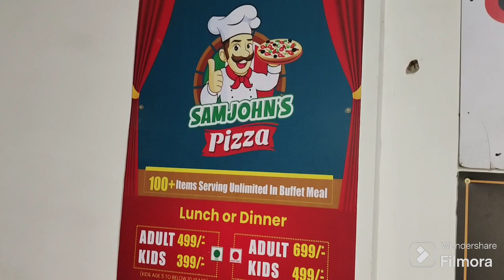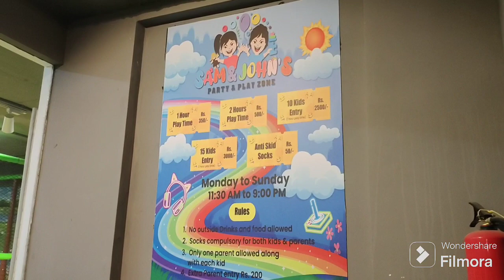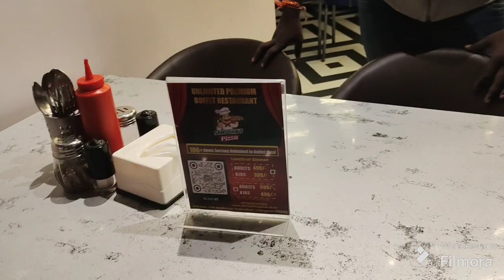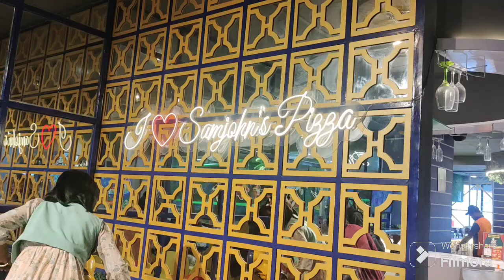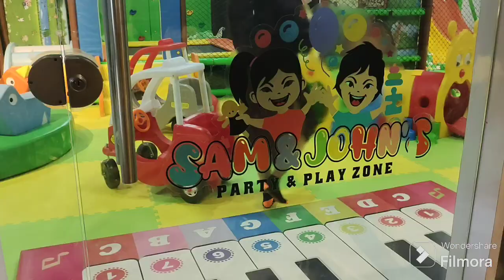Sam John’s Pizza Kukatpally | Unlimited Non-Veg Buffet with 100+ Varieties @ 699/- | Boon Passion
Sam John’s Pizza Kukatpally | Unlimited Non-Veg Buffet with 100+ Varieties @ just 699/- | Boon Passion

Address: Plot No 12, Gokul plots, near Nexus Forum Mall, VNR Residency, K P H B Phase 9, Kukatpally, Hyderabad, Telangana 500072, India

Boon Passion